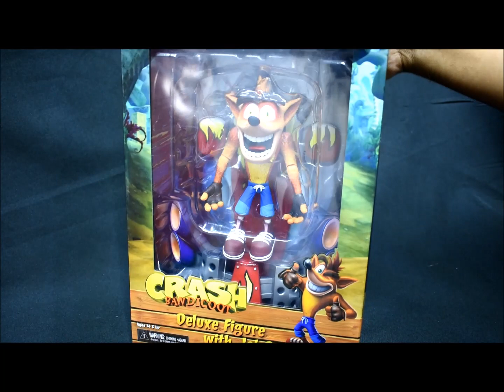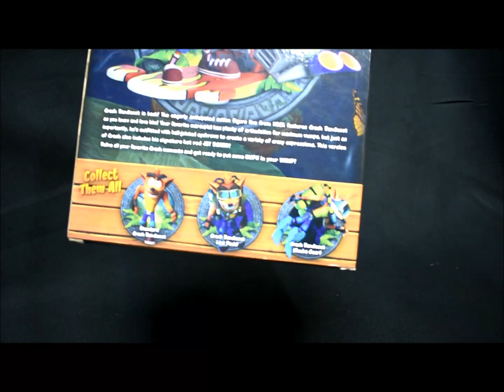Crash Bandicoot Hoverboard Crash Deluxe Figura por neca nueva figura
si este articulo es de tu interes visita estos enlaces saludos ➡️➡️➡️➡️

RONINTOYS
Somos una tienda en la ciudad de puebla dedicada  a la venta de artículos coleccionables con más de 18 años en el mercado algunos artículos que manejamos como figuras comics videojuegos accesorios anime replicas pedidos especiales entre otros artículos más
Estamos ubicado en 3 sur 1107 b centro puebla mx
nuestro horario de atención es de 13.00 a 19.30 de lunes a sábado o en nuestra tienda en línea
Los 365 días del año y recuerda es un gusto atenderte
Agradecemos tu visita y comparte nuestro contenido